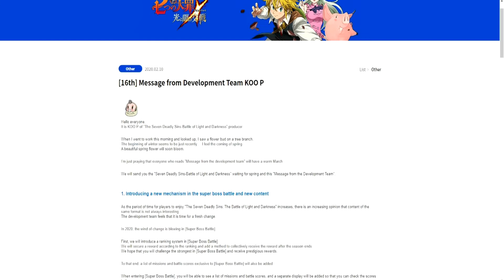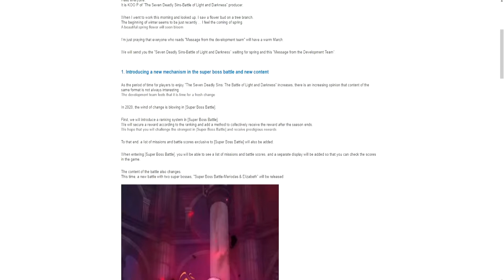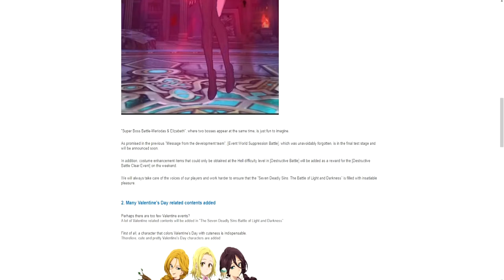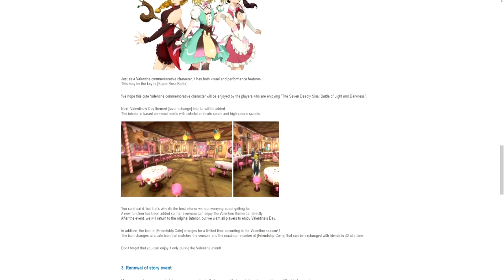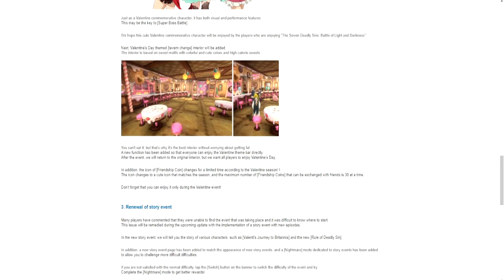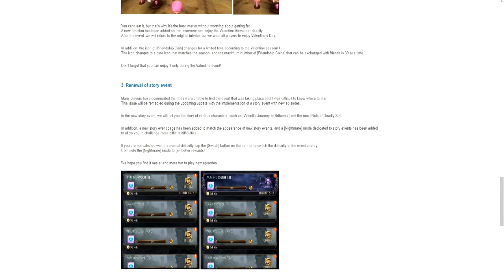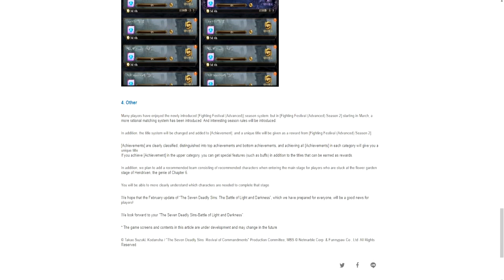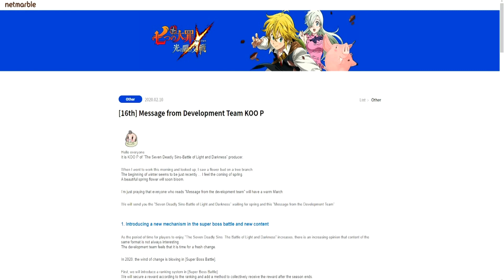The Seven Deadly Sins: Grand Cross - Mensaje KOO P San Valentín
Pequeña información de lo que se viene el próximo mantenimiento en el juego.